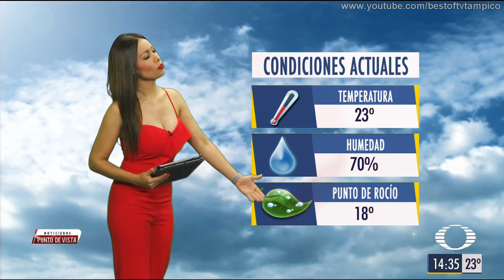Evelyn Jimenez 21 noviembre 2018